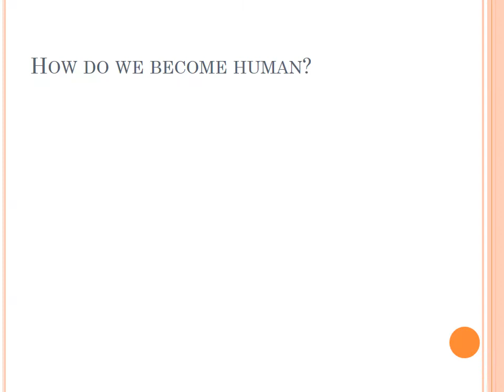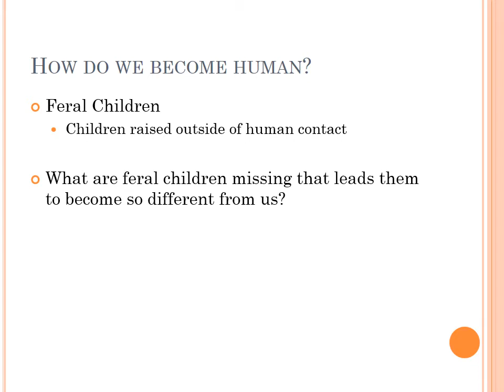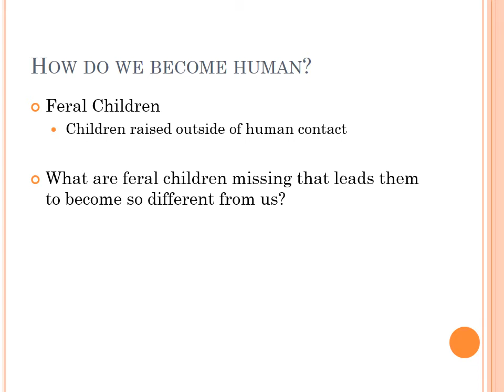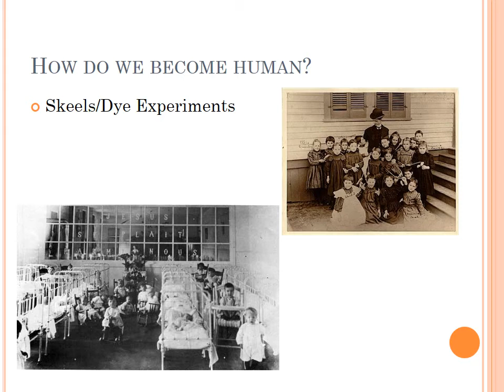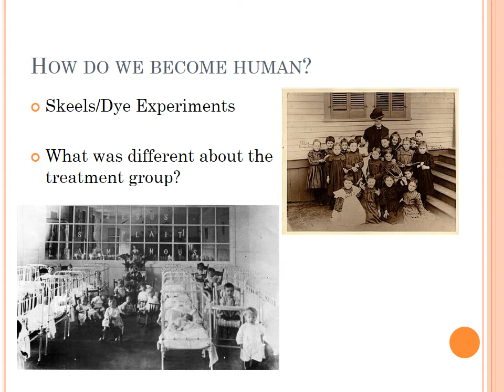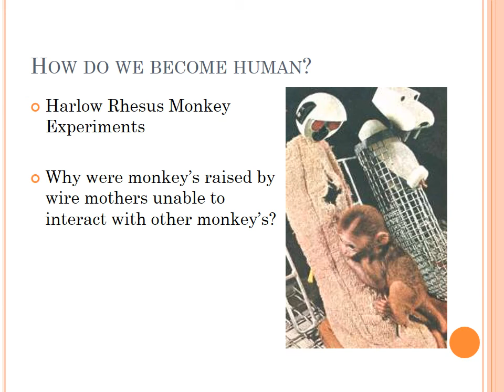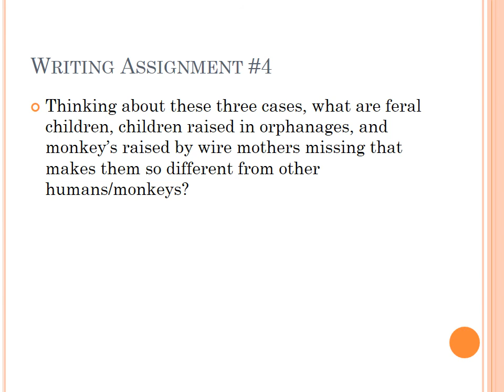Class 6 Becoming Human